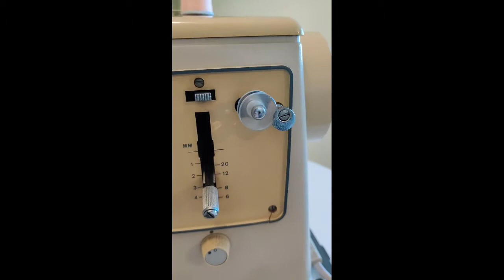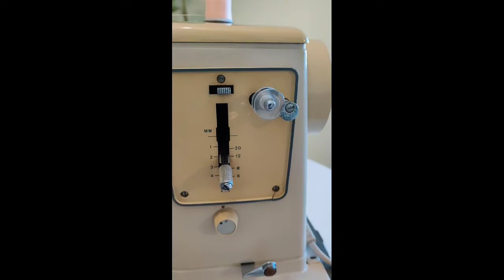Singer 449 Electric Straight Stitch Sewing Machine - eBay Sale